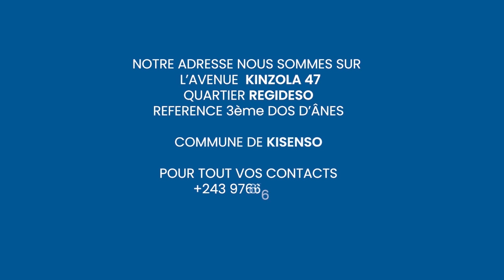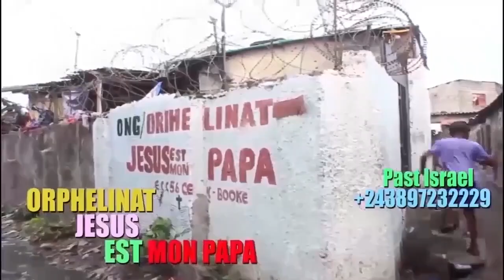KIND0KI EN LIVE NZOTO MALILI KABUNDI WALESA OMONI MAKAMBU DEVANT SON EGLISE EPA NDEKO MWASI OYO TALA